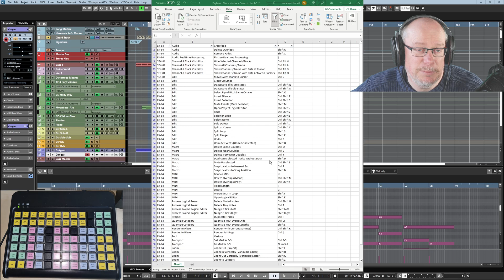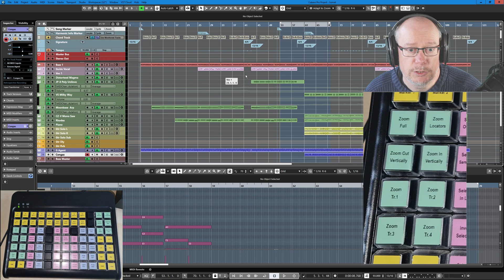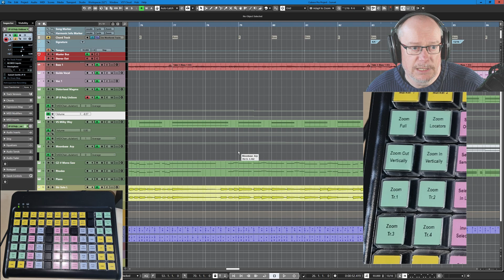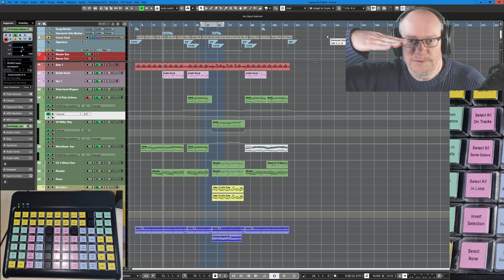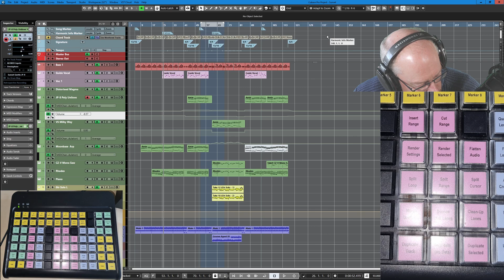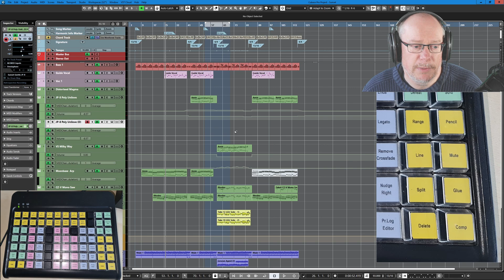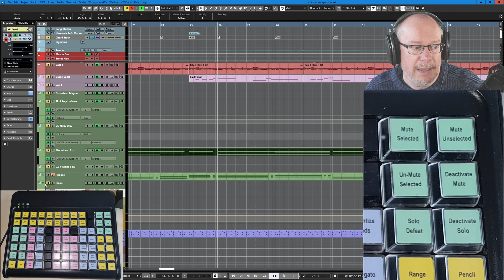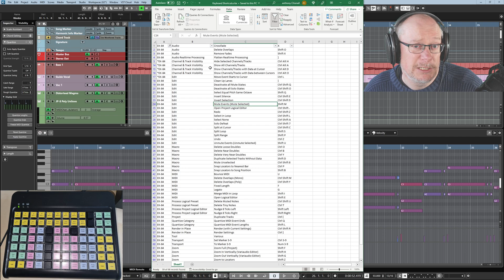How to Configure Programmable USB Keyboards in Cubase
My channel is these things:

1. A place to share my songs - via various 'Back on Track' video series - in which you'll see each song idea evolve step-by-step, with me (hopefully!) improving my song-writing skills as we go.
2. An outlet for me to discuss all things musical - including technical break-downs of software and tools that I use, as well as more wide-ranging discussions of topics that interest me.